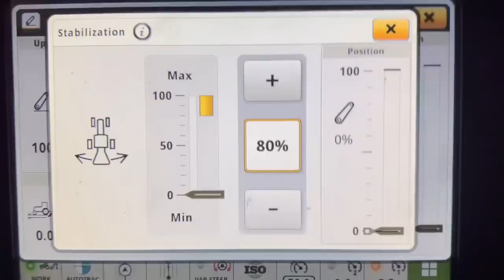Plough and Drill on, But Will it Go? Fixing JCB! Bonfire Night!